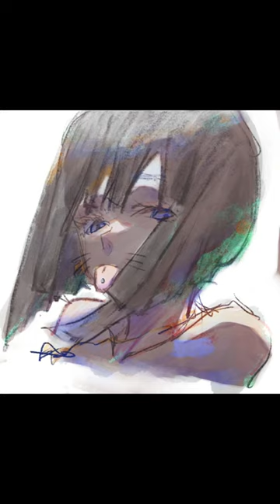shorts illustration original